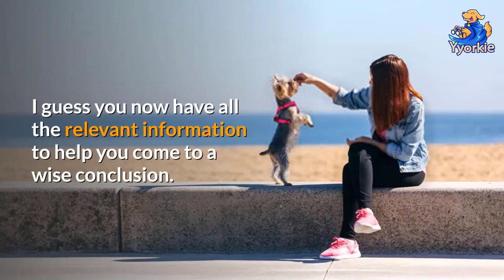Are Yorkies Good Family Dogs? (They Are Not As Friendly As You Might Think)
Yorkies are among the most popular dog breeds on the market. And many of those Yorkies live with families. But they are not the best breed for families with small children.

That does not mean you should avoid Yorkshire terriers if you have young kids, but there are a few things you need to know and need to make sure you take care of.